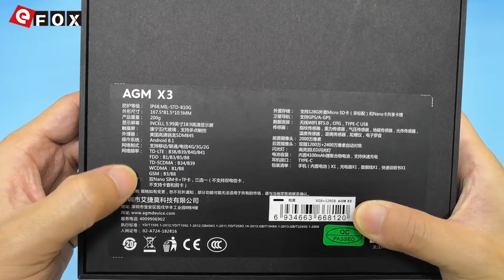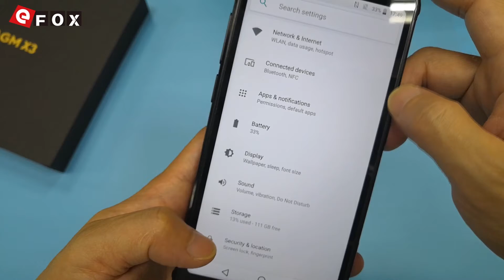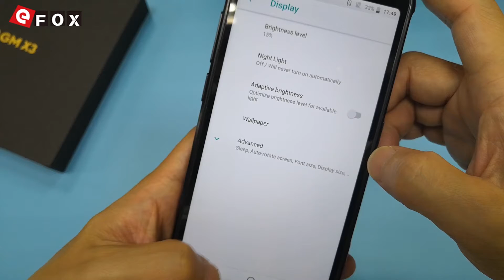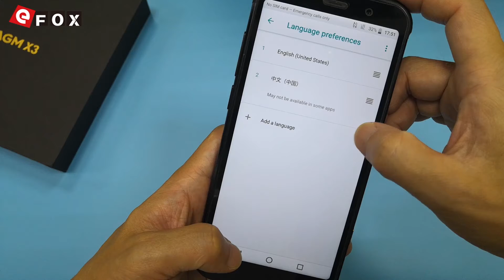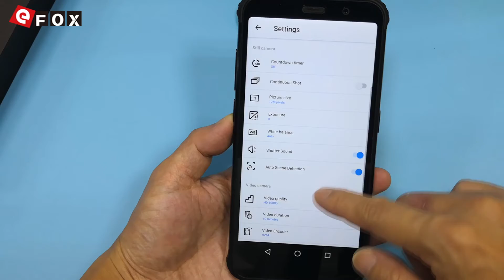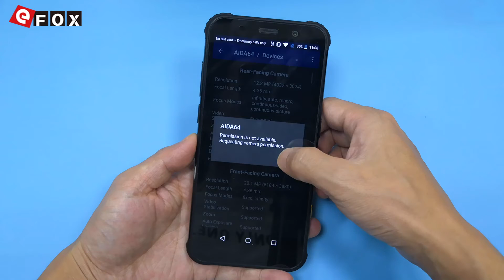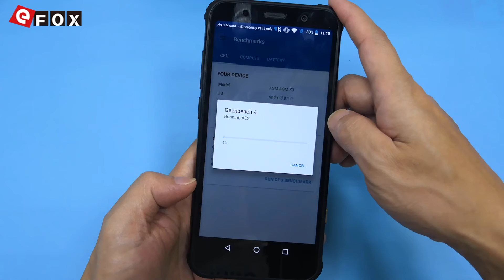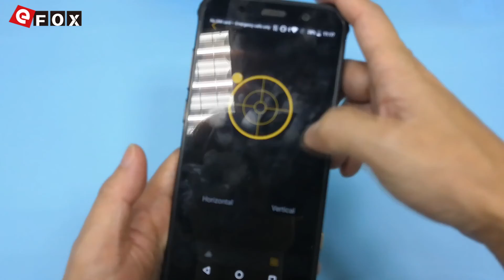AGM X3 Unboxing(AIDA64/Benchmark)